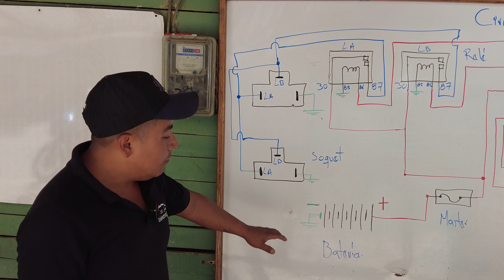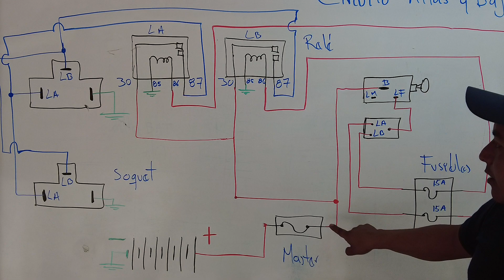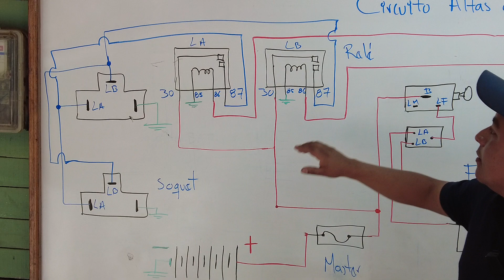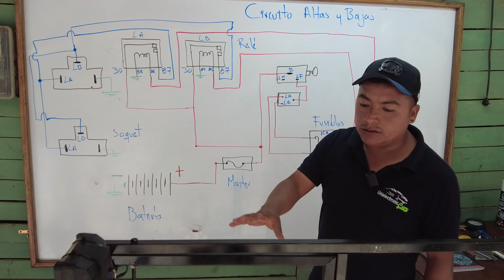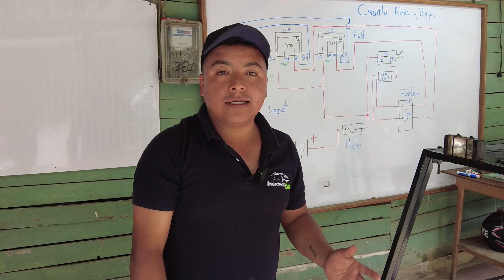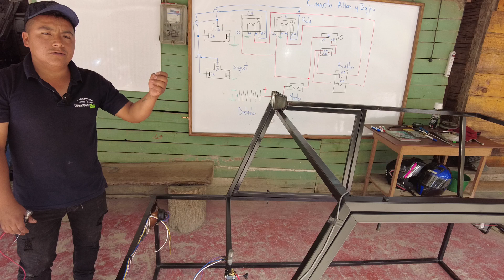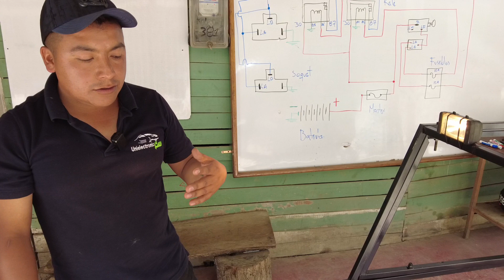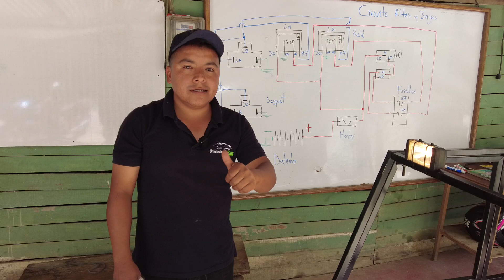Funcionamiento de Luces Altas y Bajas en un Vehículo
‼USTEDES LO PIDIERON‼
 ▪️Curso Sistema  De Carga en Alternador▪️
Con el siguiente curso pretendemos aportar conocimientos necesarios para el mantenimiento del sistema de carga.
Al finalizar  el curso serás capaz de:
🔸️Analizar
🔹️Diagnosticar
🔸️Reparar
Toca el siguiente enlace para más información